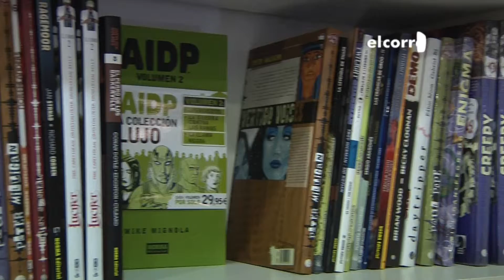Cosas que hacer una lluviosa semana de agosto